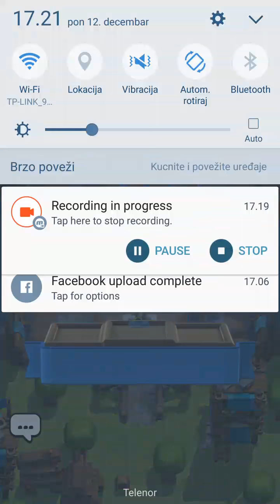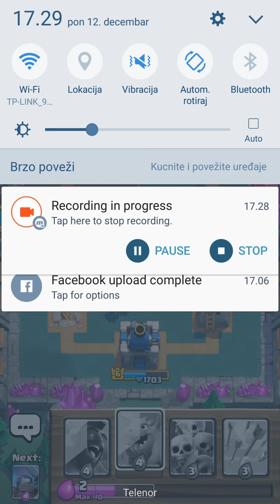Clash Royale/Friendly Battle sa Alminom